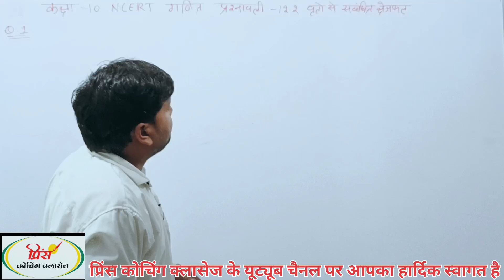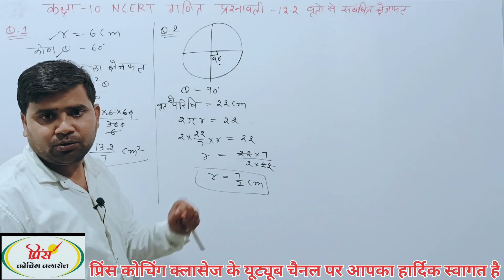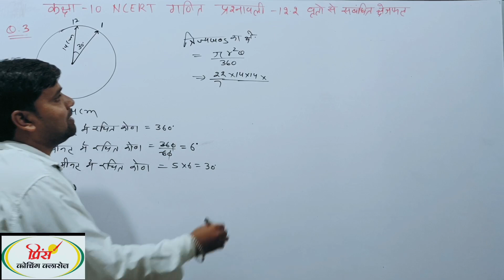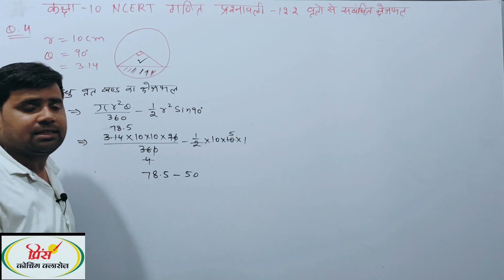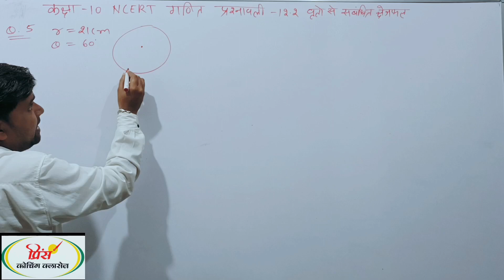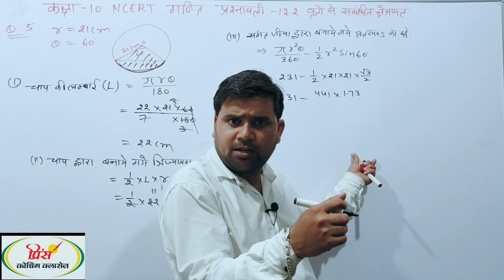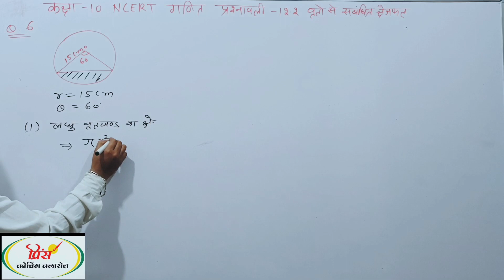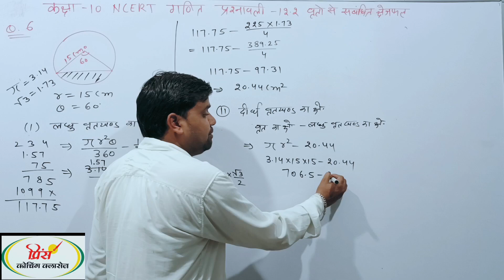Q.N.1&6 प्रश्नावली 12.2 (वृतों से संबंधित क्षेत्रफल) कक्षा 10 गणित CLASS 10th MATHS Ex.12